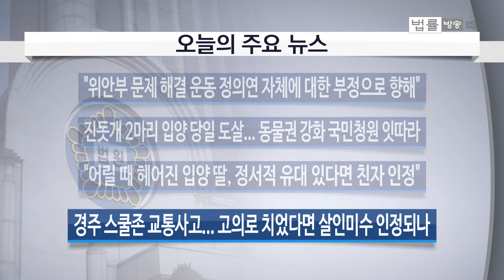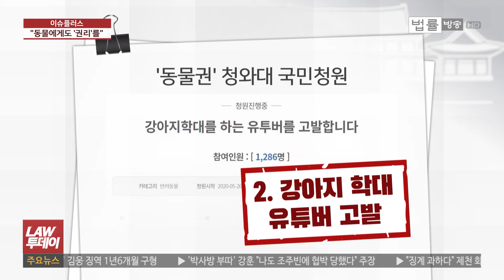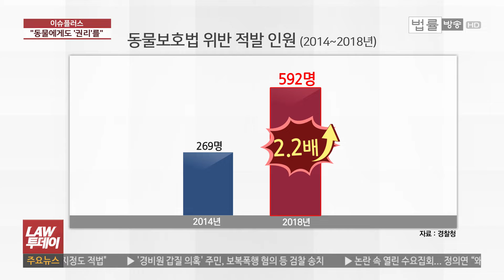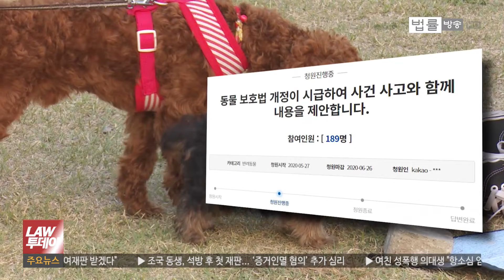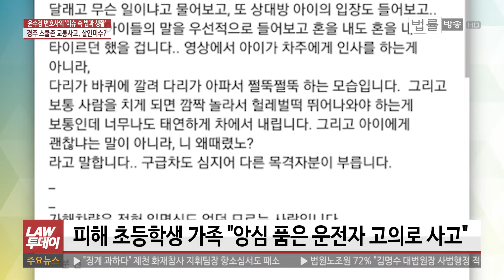[LAW 투데이-5월 25일] 정의연, 검찰 수사 속 수요집회 예정대로... 청와대 청원 "진돗개 입양 2시간만에 개소주용으로 도살", 동물 학대 범죄 5년새 2.2배 증가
[법률방송뉴스] 서울 종로구 구 일본대사관 앞에선 정의기억연대의 제1441차 정기 수요집회가 예정대로 열렸습니다. 평화의 소녀상을 사이에 두고 보수단체들의 맞불 집회도 열렸는데, 어떤 말들이 나왔는지 현장을 다녀왔습니다.

잘 키워달라고 부탁하며 진돗개 모녀 2마리를 입양 보냈는데 입양 당일 2마리 모두 도살당했다고 합니다. 이른바 ‘개소주’를 해먹기 위해 진돗개 2마리를 도살했다는 것이 원래 개주인의 주장인데, 청와대 국민청원에 올라 있는 내용입니다. 최근 사흘 연속 청와대 국민청원에 ‘동물권’관련한 청원이 올라 오고 있는데요. 동물보호법을 손봐야 한다는 주장입니다.

경북 경주 스쿨존 교통사고 논란이 뜨겁습니다. '윤수경 변호사의 이슈 속 법과 생활' 입니다.

남편과 이혼하면서 갓난아기 때 입양한 딸이 5살 되던 해 헤어진 양엄마가 있습니다. 이 양엄마는 딸이 성년이 된 뒤에 다시 만나 왕래를 이어갔다고 하는데, 법적으로 딸과 친자 인정을 받을 수 있을까요. ‘앵커 브리핑’입니다.